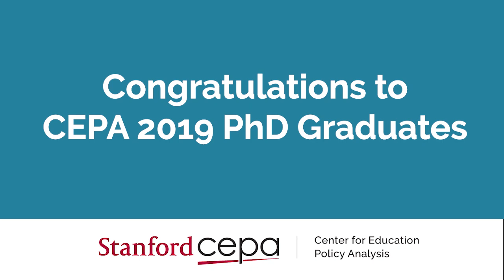Congratulations to Stanford CEPA 2019 PhD Graduates